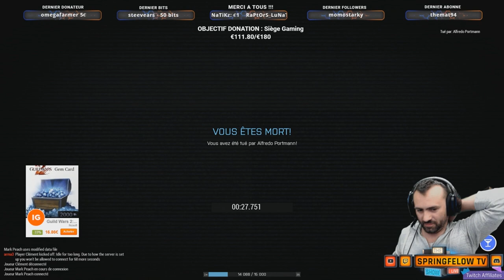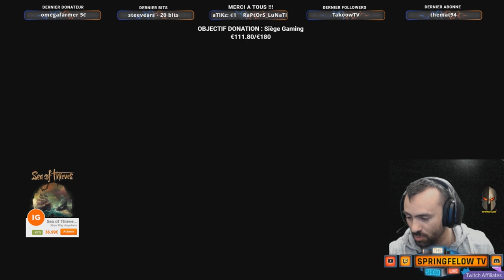[ALF][altislife-france.com] Commandant SpringFelow face aux braqueurs de la banque !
📢  Yop la dedans ! 📢

➡️ Streameur TWITCH ! je vous propose des LIVES sur altislife-france.com serveur RP mais aussi :
* GTAV RP - NASKOT RP
* Arma 3 RP altislife-france.com faction police
* Rainbow Six Siège R6 - Match classé
* Escape from Tarnov
* PUBG

➡️ Préférant interagir avec ma communauté TWITCH, je tye propose du RP original et inédite !

PROGRAMME :

🎧  Tous les jours de 20h à 00h, live sur le serveur RP Altis Live France sur arma 3 RP, ou j'incarne le Commandant SpringFelow de la Police d'altis life, un flic avec une définition de la justice spéciale !

ME SUIVRE :

📢  Yop la dedans ! 📢

* Escape from Tarnov
* PUBG